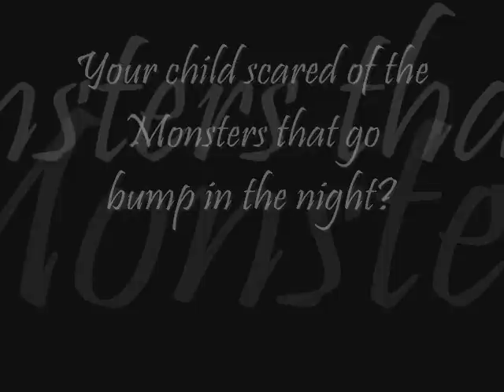A Teddy Bear Tale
Teddy Bears protecting innocent children from Monsters under the Bed since 1902...

Your child scared of the Monsters that go bump in the night? Meet Tristan the Teddy Bear who bumps back...

Did you know you can read a sample of A Teddy Bear Tale the illustrated children's book about a Teddy Bear protecting his child from the Monsters under the bed at this If you like what you see you can also pick it up in your favorite eBook format for the Kindle, Nook, Kobo etc or even order a printed copy. Take a look at a tale for children, and for anyone who has ever owned a cuddly toy that kept them safe at night... A Teddy Bear Tale - Unconditional